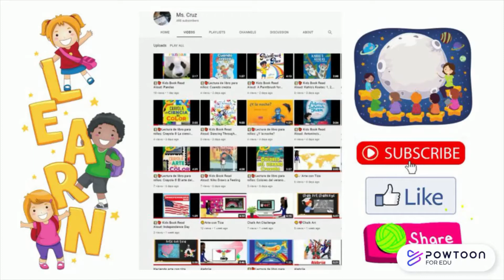Virtual Field Trip Aquarium of the Pacific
In this video we will go on a virtualfieldtrip to the AquariumofthePacific
and watch their live camera on sharks. I will leave the link below so you too can watch 🦈at your own time